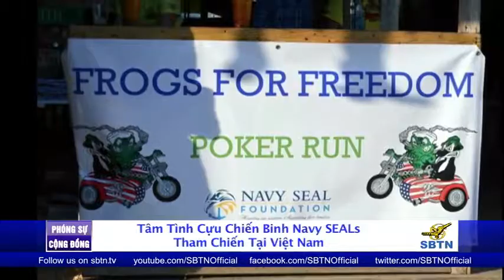Tâm Tình Cựu Chiến Binh Navy SEALs Hoa Kỳ Tham Chiến Tại Việt Nam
Bandera, TX
các cựu chiến binh Navy Seals Hoa Kỳ tham chiến tại Việt Nam cùng gia đình ở các nơi trên nước Mỹ họ gặp nhau mỗi năm một lần trong 3 ngày vào tháng 10 hàng năm .
 Năm nay họ cùng về tại TP Bandera TB  TX để họp mặt, phóng viên SBTN gởi về phóng sự sau đây